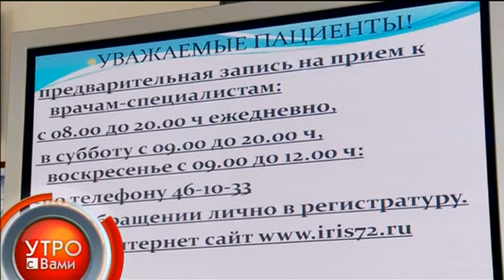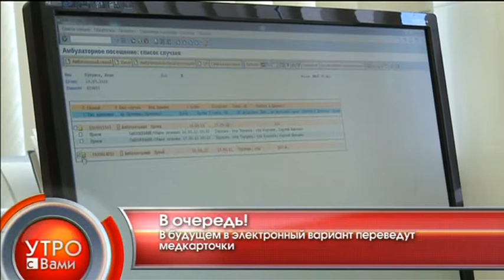В очередь! - "Утро с Вами" 26.03.2013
В очередь! Пациенты начинают записываться к врачам через инфокиоски - "Утро с Вами" 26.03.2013